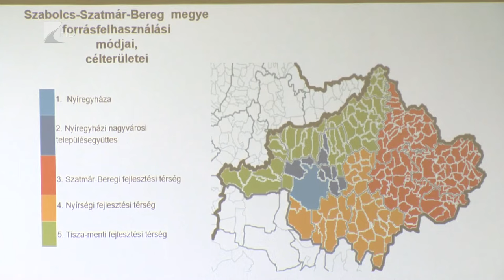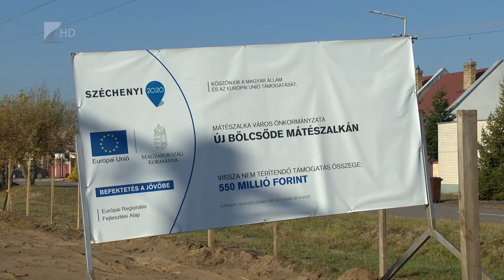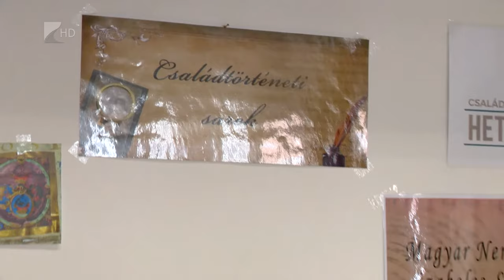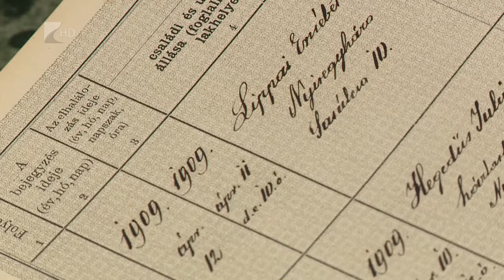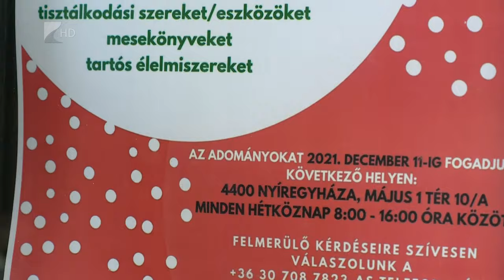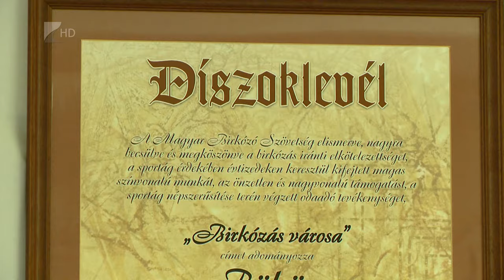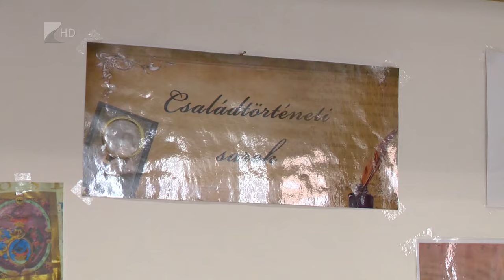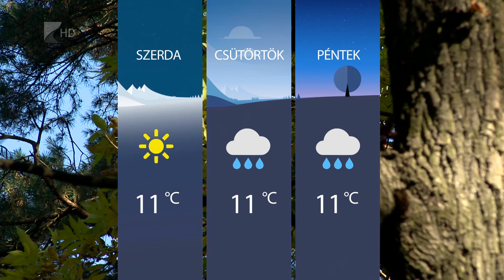Híradó 2021.11.15. - Kölcsey TV